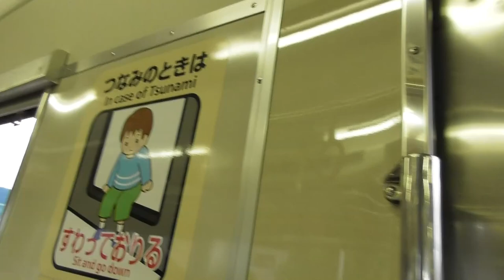ST130 ep25'1 山田の車窓から：JR城端線・城端駅→越中山田駅【JR西日本ターミナル駅完全制覇の旅～北陸編～】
〒939-1852 富山県南砺市是安
城端駅

関連動画はこちら↓
ST105-5　あまりにも早く網野駅に到着したので、京丹後市網野エリアを早朝ドライブ【由良ゆら巡る・京都丹後鉄道ターミナル駅完全制覇の旅】